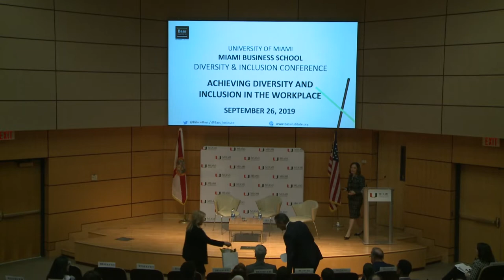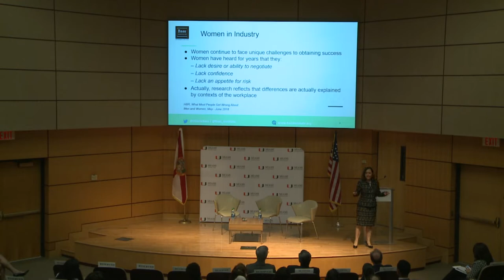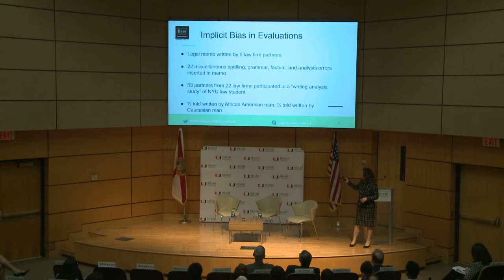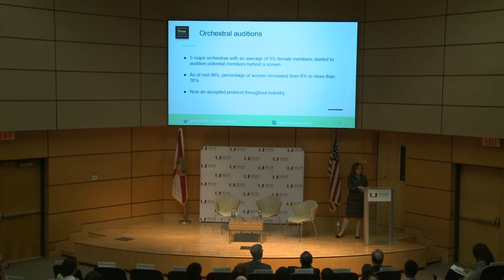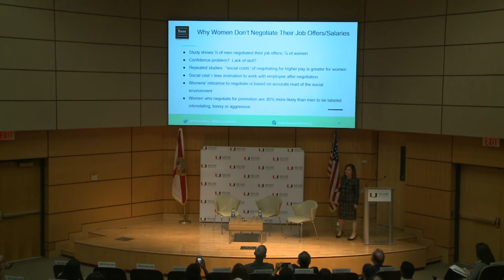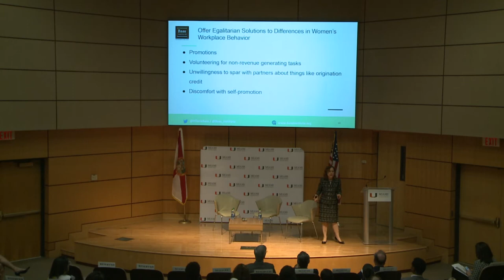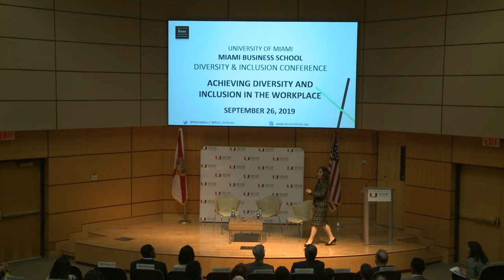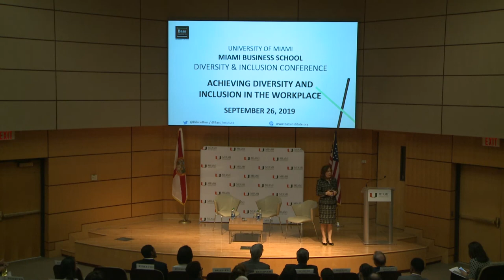Hilarie Bass - Achieving Diversity and Inclusion in the Workplace, at Miami Herbert Business School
Hilarie Bass, JD'81, is President at Bass Institute for Diversity and Inclusion and Chair of the Board of Trustees for the University of Miami. Her presentation "Achieving Diversity and Inclusion in the Workplace" was delivered during Miami Herbert Business School's inaugural Diversity & Inclusion Conference on September 26, 2019.

ABOUT UNIVERSITY OF MIAMI HERBERT BUSINESS SCHOOL
The mission of Miami Herbert Business School is to develop innovative ideas and principled leaders that transform global business and society at one of the best business schools in Florida. We are thought leaders that redefine business knowledge and practice in the broadest possible terms, shape business scholarship and how business is conceived, and to set the standard for business education.